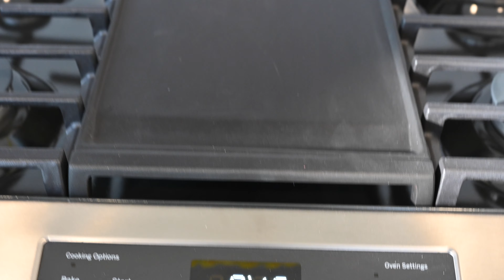Ramkumar and Deepica Housewarming